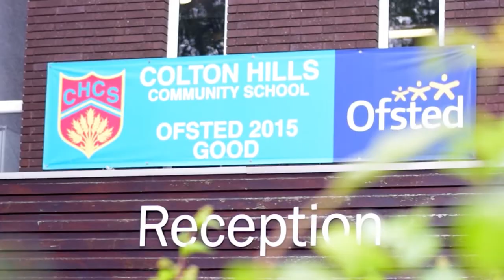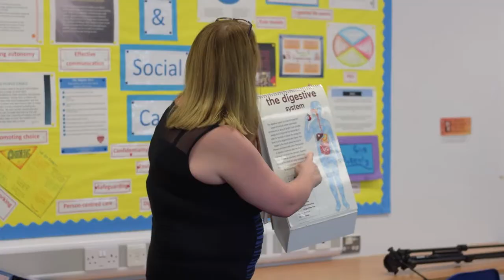Colton Hills Community School: Welcome Y6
Welcome to Colton Hills Community School!

Make sure to download the MyEd app on your smartphone for the latest information and easy communication with the school: